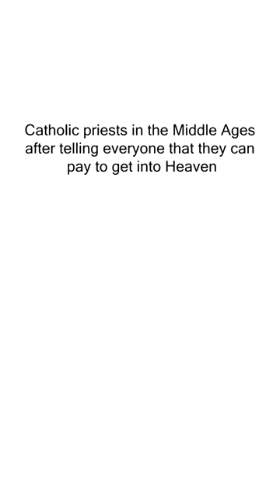History Memes 72 Memes 1138